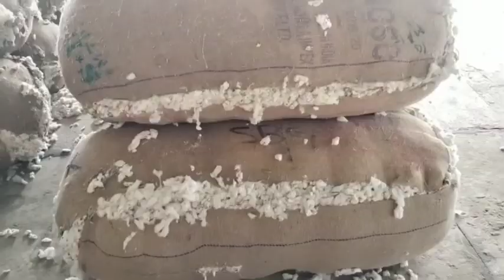10-04-2023#today cotton rates#cotton rates today ఈ రోజు పత్తి ధరలుkhammam